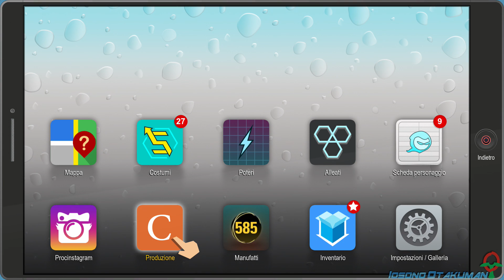South Park: Scontri Di-Retti (ITA)-22- La Sottile Linea Bianca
Quarto update per le origini del Novellino! Le cose iniziano a farsi davvero pericolose!
Procione e i suoi Amici e gli Amici della Libertà sono costretti a cooperare per una volta, vista la pericolosità della nuova missione.

Ottantottesimo gameplay, seguite de "Il Bastone della Verità".

Il capitolo precedente lo feci nel mio canale secondario, ma per alcune incomprensioni ho dovuto rendere tutto privato. Però stavolta ho il permesso esplicito della Ubisoft per fare il gameplay :) !

Che dire. mi piace moltissimo!
Il gameplay ha subito una grossa evoluzione, passando da RPG a turni classico a RPG strategico. io non sono un grande amante di giochi strategici, ma questo è proprio quello che fa per me!
Buona parte dell'esplorazione ha circa la stessa base del vecchio capitolo, ma stavolta è decisamente più gradevole! E i 60fps durante le parti giocate sono anche una goduria per gli occhi :) .
Il giocatore poi non è più legato strettamente ad una classe di poteri, ma può usare la combinazione che preferisce, andando avanti nel gioco; questo gioca molto a favore del nuovo stile delle battaglie.

La storia poi è uno spasso, è come vedere diversi episodi di South Park compressi in un gioco. Lo humor è ovviamente il punto forte. e riesce perfettamente a divertire!

Ora, la parte più controversa. il doppiaggio italiano.
Già, il precedente capitolo non ce l'aveva, ma stavolta sì!
Premetto che non sono mai stato un grande appassionato del "secondo doppiaggio" di South Park (che è anche quello attuale), più che altro per l'estremo riciclaggio dei doppiatori...ma devo ammettere che comunque hanno fatto davvero un buon lavoro in questo gioco.
Meno in certe situazioni in cui hanno cambiato dei doppiatori solo per qualche battuta inspiegabilmente. rovina molto il momento purtroppo.
E ogni tanto certe battute sono in fuori sincronia, e tanto (non è colpa dei doppiatori, è una cosa del gioco).
Tutto sommato però è buono, non mi lamento, anzi!

Il mio gameplay sarà più o meno come quello che feci per "il Bastone della Verità", ovvero con il protagonista principale muto.

MODALITÀ:
Giocato a difficoltà Eroico.
Senza mai perdere.
Nudità esplicite censurate manualmente.